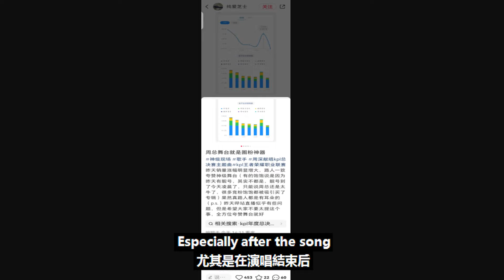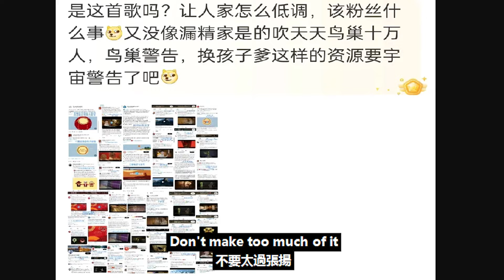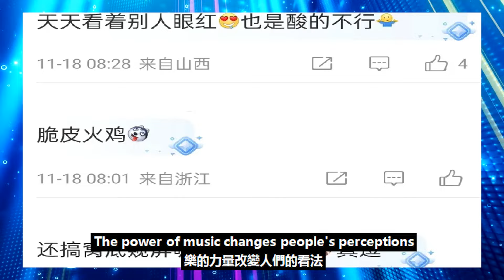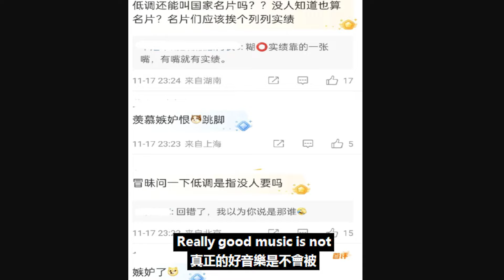周深王者榮耀總決賽演唱后，二專銷量突破新高，“黑粉”再度酸言論！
周深王者榮耀總決賽演唱后，二專銷量突破新高，“黑粉”再度酸言論！周深 Charlie Zhou Shen